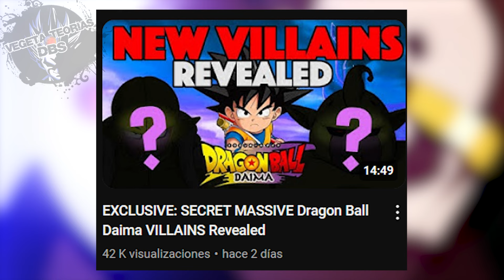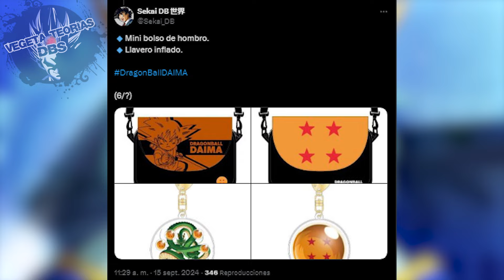¡AHORA TODO TIENE SENTIDO! ¡LA IDENTIDAD DE LOS VILLANOS EN DRAGON BALL DAIMA! ¡UN NUEVO DRAGON!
Confirmado: Dragon Ball Daima es canon y se ubica en la línea de tiempo después de la derrota de Kid Buu por parte de Goku con la Genkidama. Aparentemente Dragon Ball Daima se ubica en el año 775 en pleno cumpleaños de Trunks, coincidencia con eventos contemporáneos como el OVA de Dragon Ball 2008 Goku y sus amigos regresan. En este video responderemos dónde se ubica Dragon Ball Daima, la cronología de Dragon Ball Daima y la línea de tiempo de Dragon Ball Daima.

Recuerda que Dragon Ball Daima llega a Crunchyrroll el 11 de octubre junto con Dragon Ball Sparking Zero. Dragon Ball Daima Capitulo 1 Sub Español o Dragon Ball Daima Episode 1 English Subbed es el nuevo anime de Akira Toriyama, programado para octubre del 2024.
「ドラゴンボールDAIMA」本予告映像／10月11日（金）23時40分放送決定！: